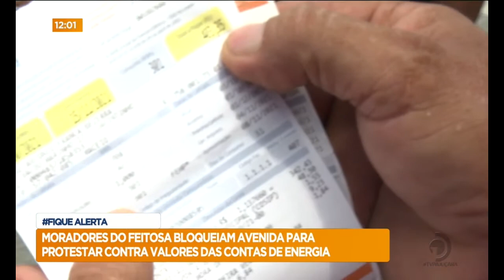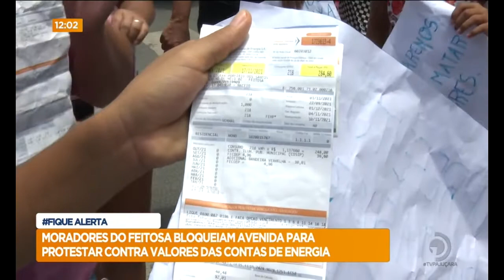Moradores do Feitosa bloqueiam avenida para protestar contra valores das contas de energia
Acompanhe detalhes sobre a situação, na reportagem de Williamis Tavares.